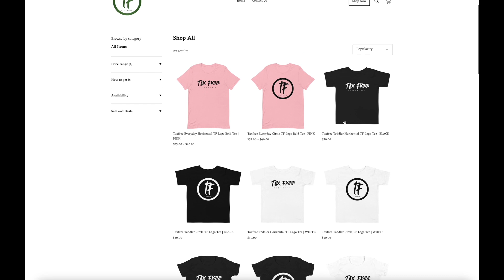WHO ARE THEY? | Pete & Bas - Sindhu Sesh | (REACTION)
Beat produced by 91shots